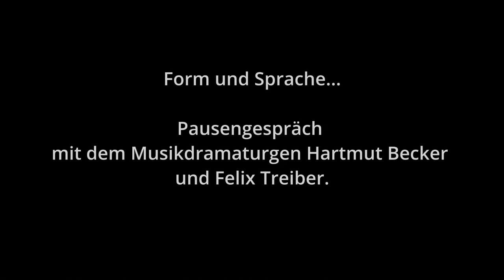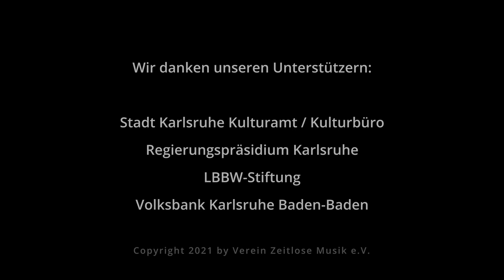Festival Zeitlose Musik Teil 2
Festival Zeitlose Musik 2021 online
Teil 2
Portrait-Konzert Felix Treiber
Ensemble Zeitlose Musik
Quatuor Avium

Partita für Viola und Klavier (2010)
I.  Risoluto - capriccioso
II. Andante grave
III.Molto vivace - Calmo
IV. Vivace, risoluto

Sibylle Langmaack, Viola
Olga Zheltikova, Klavier

Trio für Flöte, Violine und Klavier (2017)
I. Mosso, leggero
II. Andante tranquillo
III. Alegro risoluto
IV. Adagio

Bella Kublanova, Flöte
Felix Treiber, Violine
Olga Zheltikova, Klavier

Pausengespräch
Felix Treiber und Musikdramaturg Hartmut Becker

Quartett für Violine, zwei Bratschen und Violoncello (2021)
I.  Moderato, tranquillo
II. Vivace
III.Tranquillo
IV. Vivace furioso - Tranquillo

Quatuor Avium:
Felix Treiber, Violine
Akiko Sato, Viola
Sibylle Langmaack, Viola
Norbert Ginthör, Violoncello

Luther-Kirche Karlsruhe
Aufnahmetechnik: Jörg Stumpp

Unterstützt von
Stadt Karlsruhe Kulturamt/ Kulturbüro
Regierungspräsidium Karlsruhe
LBBW Stiftung
Volksbank Karlsruhe Baden-Baden
CopyShop an der Uni

Portrait-Konzert Vadim Werbitzky,
aus der Kirche Christi Auferstehung und der Christus-Kirche / Premiere am 27.02., 19.00